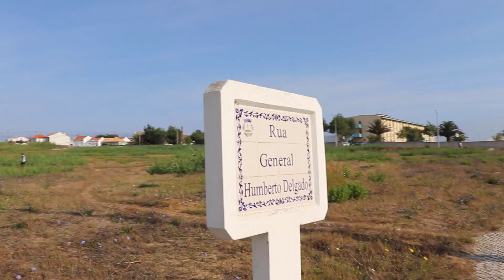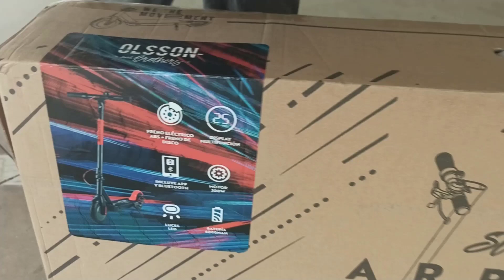Trocamos de Automóvel em Portugal! | GAÚCHA PELA EUROPA - Vendemos nosso carro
Já faz um tempo que nós vendemos o nosso carro aqui em Portugal, e hoje em vim contar para vocês o motivo e como foi todo esse processo. E alguns meses nós já queríamos trocar de automóvel em Portugal, e hoje enfim conseguimos, curiosos? Assistam o vídeo para conhecer o mais novo integrante da família...

LINK UNIÃO EUROPA

Você já usou o Airbnb? É a melhor e mais barata plataforma de alojamento. Cadastre-se com o meu link e ganhe até R$331 de desconto em sua primeira viagem. O mais legal é que pode ser em qualquer viagem, não importando o destino nem a duração de tempo!
00:00 Trocamos de Automóvel em Portugal!
01:10 Vendemos nosso carro
12:57 Especificações da Trotinete Elétrica

VAMOS CONVERSAR?
SOBRE O MEU CANAL:
Olá, tudo bem? Meu nome é Catiéle, mas pode me chamar de Cati :)
Eu sou uma jovem que, agarrada na força e na coragem, imigrou para Portugal, em meio a pandemia. Meu principal objetivo é poder ajudar as pessoas com informações relevantes, e qualquer que seja a sua dúvida para a realização do teu sonho de imigrar para a Europa!
Sejam muito bem vindos (as) ao canal da Gaúcha mais Europeia que vocês verão por aqui :D